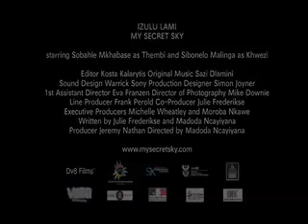IZULU LAMI (MY SECRET SKY) | trailer | ttff/10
Ten-year-old Thembi and her eight-year-old brother, Khwezi, are left alone in their rural homestead when their mother dies. All they have to remember their mother by is a grass mat she wove, which she aimed to enter in a craft competition. Thembi decides to take the mat to the competition herself, and Khwezi reluctantly goes with her.

In the city, the children are taken up by the street-wise Chili-Bite and his gang. A man claiming to be a priest offers to help them, but he turns out to be a pimp who wishes to sell Thembi's virginity as a cure for Aids. When her bond with Khwezi is broken, Thembi succumbs to the grief that has been welling up inside her since her mother's death. Alone, Thembi must discover herself and her dreams, before she can be reconciled with her brother and her newfound friends.